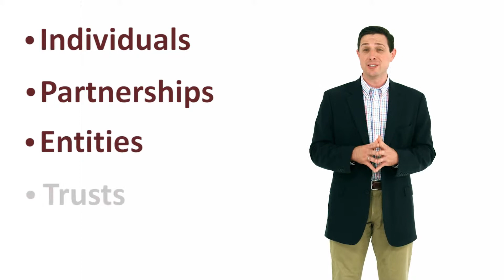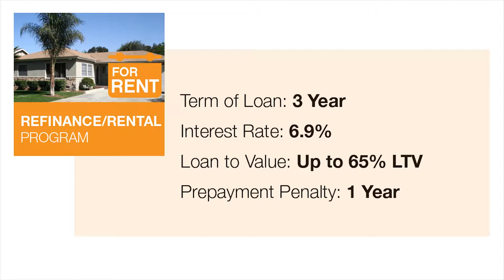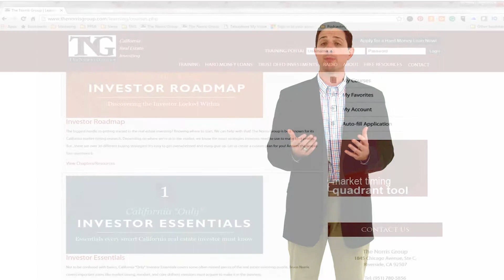Murrieta Hard Money Loan and Private Money Lending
Are you a real estate investor working in Murrieta, California? We want to fund your next flip, rental, or new construction project! We fund in as little as 5 business days and we fund millions for real estate investors doing fix and flips, buy and holds, and new construction every month. We’ve been funding since 1997.

00:00 Murrieta, CA hard money loans with The Norris Group Hard Money
00:26 The different real estate investor deals we fund
00:42 Loans for accessory dwelling units
00:51 Fix and flip hard money
01:09 Hard money loans for landlords and buy and hold investors
02:08 Apply for a Murrieta real estate investor loan

Our asset-driven loans are built with the investor in mind. Entities OK. IRAs OK. Trusts OK. No tax returns are required. You can pre-qualify with us at any time by filling out a loan application on our website.

The Norris Group has been working with Murrieta real estate investors since 1997 on rehab/flip projects, rental/landlord loans, and new construction projects through our private money lending division. We fund millions in deals every month. We're fast, easy, and we know how important reliability and speed is in this business. We can fund in as little as 5 business days.